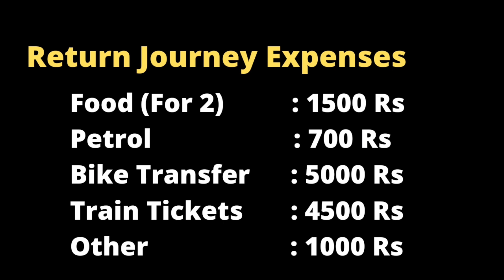Pune To Ladakh | Episode 20 | Reached Back To 🏡